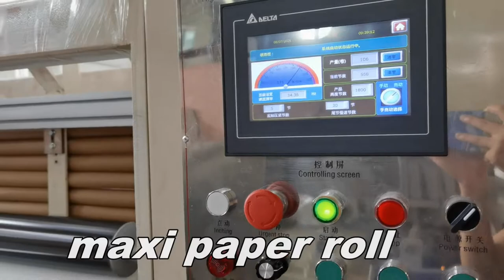Toilet Paper Maxi Roll Shrink Single Pack Two Production Line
New Designed 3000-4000 pcs/min Paper Napkin Serviette Tissue Making Machine,customized napkin paper folding machine supplier

Quanzhou Xinda Machinery Co.,Ltd is good at Paper Converting Machinery Manufacturing for 30 years.
Professional supplier of:
1) Toilet Paper Making Machine (1.2m--3.2m width of parent roll, Customize Service)
2) Roll Kitchen Paper Towel Making Machine (1.2m--3.2m width of parent roll, Customize Service)
3) Facial Tissue Making Machine (2-10 output lanes)
4) Napkin Paper Making Machine(L-fold, 1/4-fold, 1/6-fold, 1/8-fold and other multi-fold type)
5) Hand Towel Paper Making Machine(C-fold, V-fold and N/Z fold type)
6) Pocket Tissue Making Machine(mini and standard size)
7) Jumbo Maxi Roll Paper Machine
8) All kinds of Tissue Paper Cutting and Packing Machine
9) Another Household Tissue Paper Equipments and Production Line.

tissue​machine#napkinpapermachine#serviettepapermachine​